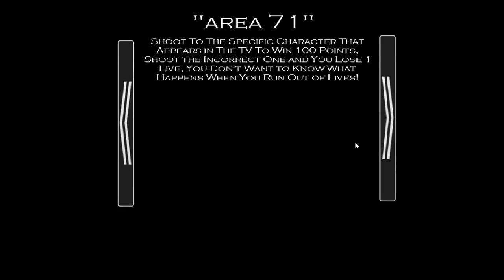They are in drawns! Night Of The Living Robot Area 78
Fr:
J'aime ce jeu en dessin!

Eng:
I like this drawing!